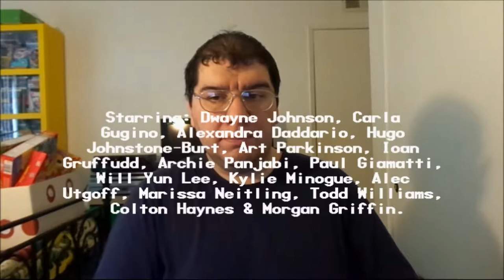San Andreas (2015): Joseph A. Sobora's Movie Review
My Movie Review of "San Andreas" (2015).
Starring: Dwayne Johnson, Carla Gugino, Alexandra Daddario, Hugo Johnstone-Burt, Art Parkinson, Ioan Gruffudd, Archie Panjabi, Paul Giamatti, Will Yun Lee, Kylie Minogue, Alec Utgoff, Todd Williams, Marissa Neitling, Colton Haynes & Morgan Griffin.

Written By: Carlton Cuse. Directed By: Brad Peyton.